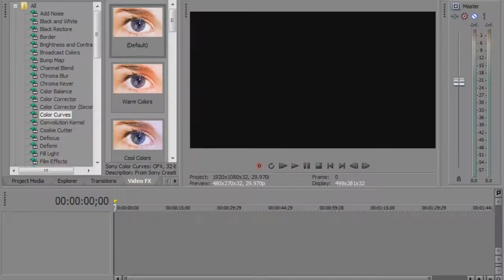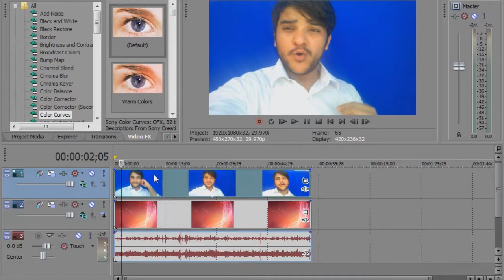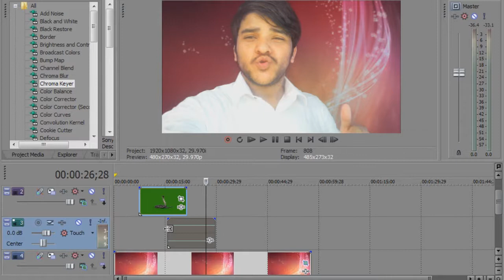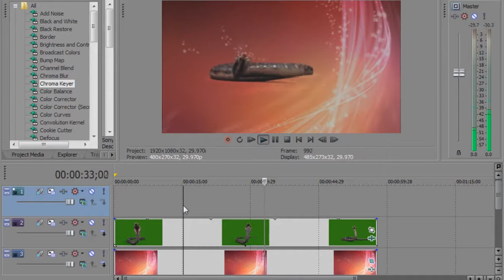sony vegas pro 11 Chroma Key Tutorial in urdu hindi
sony vegas pro se kesy green screen  remove karty hain.
ap is video main dekh sakhty hai